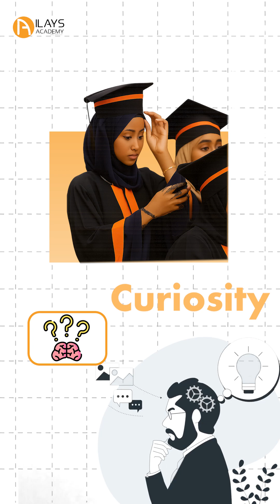From Ilays Academy in Mogadishu to the University of Toronto, meet Amira Anshur .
From Ilays Academy in Mogadishu to the University of Toronto, meet Amira Anshur — a shining example of passion, perseverance, and purpose.